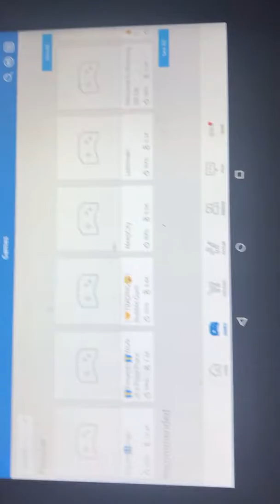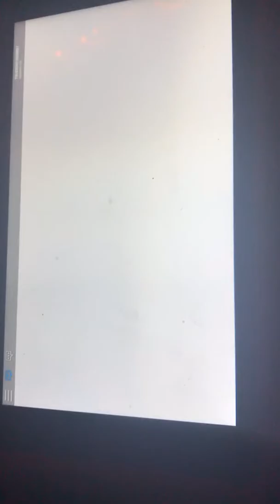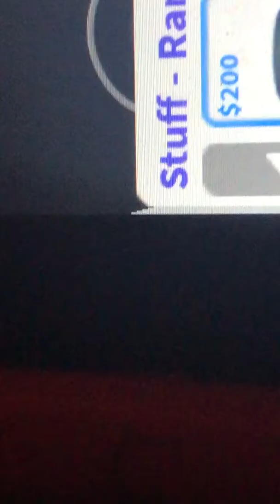playing ROBLOX part1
Haveing fun on roblox